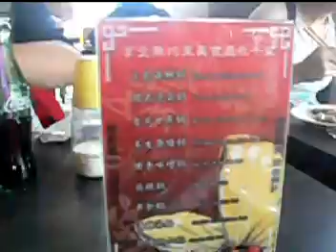Shabuchienyen Restaurant,Kaohsiung,Taiwan 高雄-千葉火鍋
千葉火鍋第18家分店高雄左營尊爵館於今年7月1日開幕，用餐位址：高雄市左營區自由三路100號(已結束營業)，營業時間：中午11:00~晚上11:00，除了開放式用餐空間，還有獨立式包廂，在挑高的天花板裝飾大紅燈柱及油紙傘，牆壁上有大面積的書法作品，以中國風格營造氣氛。千葉火鍋是一家自助式的火鍋餐廳，一人一鍋，店內研發自製多種鍋底：日式海鮮鍋、清雞湯鍋、麻辣鍋、養生藥膳鍋、健康味噌鍋、韓式泡菜鍋、古早甘蔗鍋、素食鍋、卻達起士鍋等，湯頭各具風味，任選鍋底，不限量的吃到飽為止，霜降牛肉、梅花豬肉、培根豬肉、梅花羊肉、雞肉片等，所有肉品來源皆來自不受污染的紐西蘭和澳洲，經CAS檢驗合格引進來台，海鮮類也有十幾種，蝦子、螃蟹、小章魚、小卷、鯛魚片都很受歡迎，但假日用餐限時2小時(現在用餐全限時2小時)，對於有baby要照顧的我們，實在無法有充分時間好好享用餐點，一人一火鍋很衛生方便，但因客人太多，還有很多人排隊等入場，坐在窗戶旁邊會感到冷氣不足有些悶熱。平日午餐NT$269元(現漲為NT$329元+10%)，晚餐/例假日NT$299元，另加10%服務清潔費(平日晚餐現漲為NT$359元+10%、例假日NT$399元+10%)，所以每到假日一定客滿。多達百餘種的火鍋料，還提供飲料吧、沙拉吧、燒賣、小包子、饅頭、蒸餃等熟食...各式冰品冰淇淋、慕斯蛋糕麻糬等甜點、巧克力噴泉、現炒鐵板燒，東西太多，會覺得胃太小，遺憾吃不完所有種類的食物。